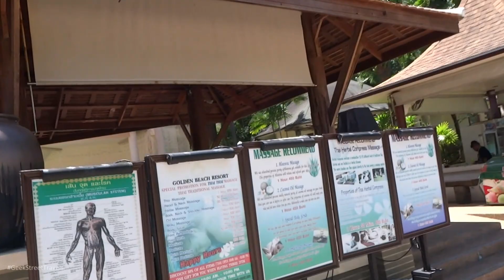Beach Walk from Ao Nang Beach to Pai Plong Thailand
Ao Nang coastal town in Krabi, south Thailand, hosts a main street dominated by restaurants, shops and bars.  The beautiful sandy beach is used by sunbathers, but it is the long tail boats which is heavily used by tourists to take you to amazing nearby islands and other beaches.
The tour is a first person perspective of walking through the main street along the beach promenade.